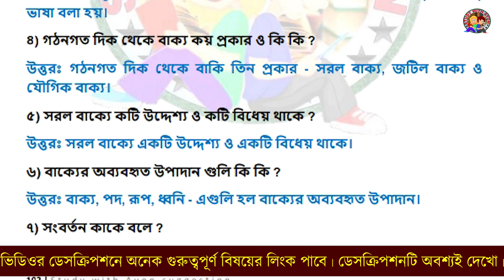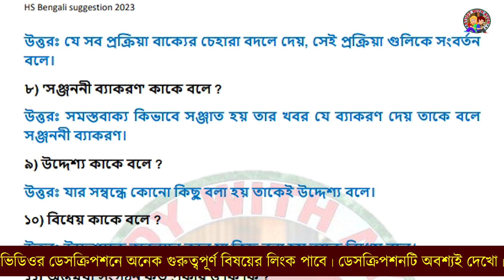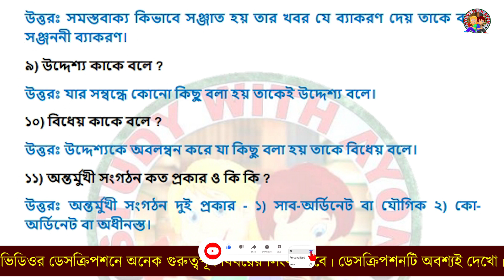Hs bengali suggestion 2023 SAQ | বাক্যতত্ত্ব SAQ with answer | vasha class 12 saq answer 2022